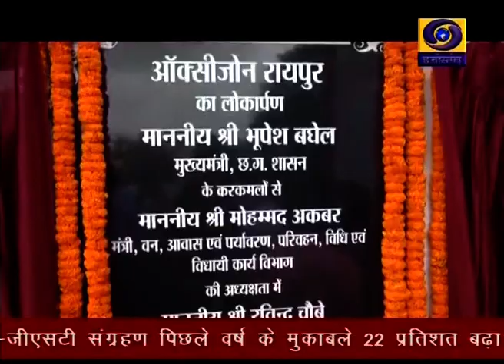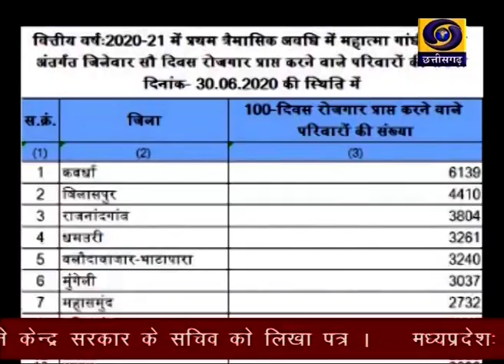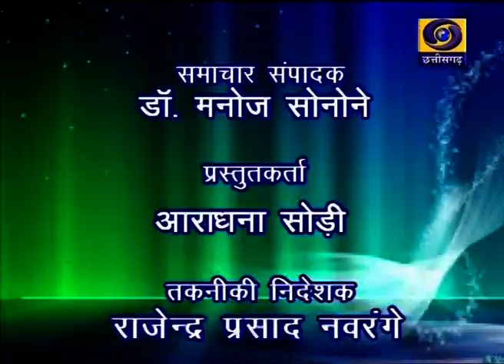Chhattisgarh ddnews 02 07 2020 Twitter@chhattisgarhddnews